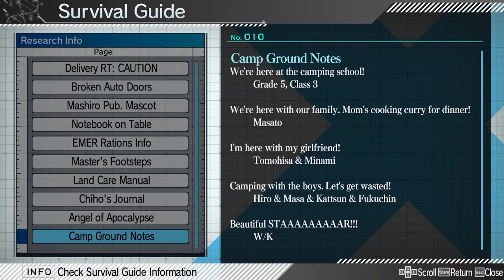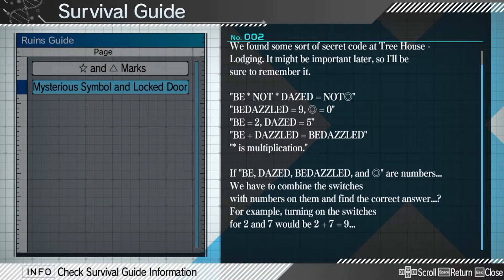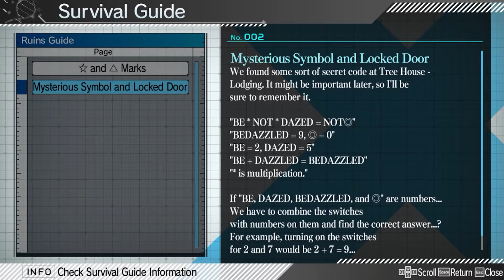Zanki Zero: Last Beginning | PART - 7 | The Cause of Wrath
It's time for us to wrap up the chapter of wrath. But will Zen be able to face the demon that has caused him this indescribable rage? Thanks for watching everyone and as always if you liked it hit the thumbs up button and save it to your favorites also share it with your friends and i'll see you all in the next one!